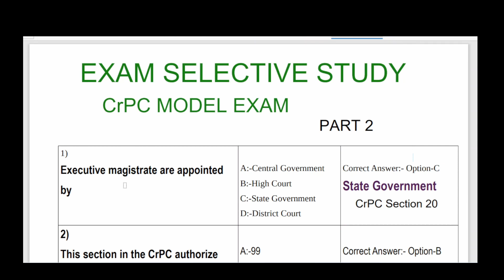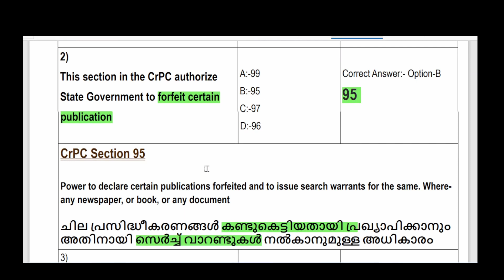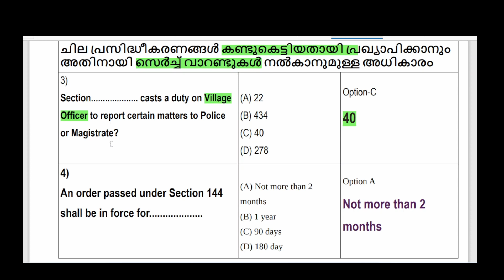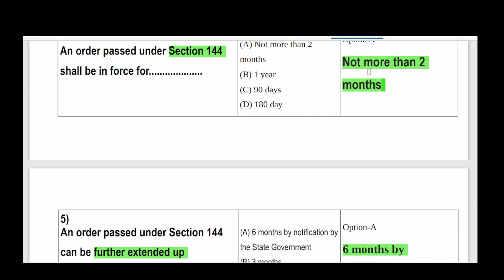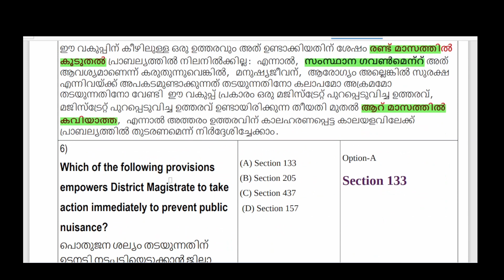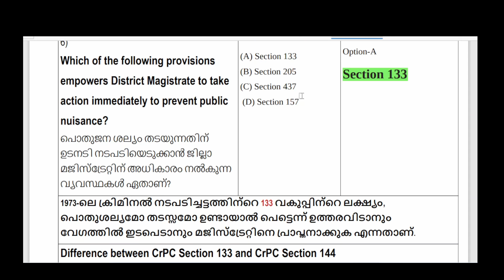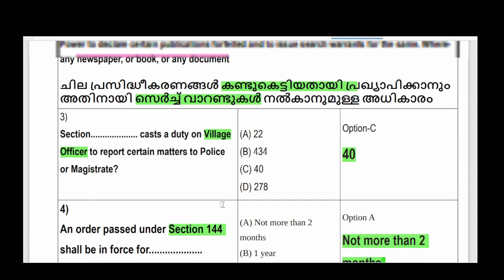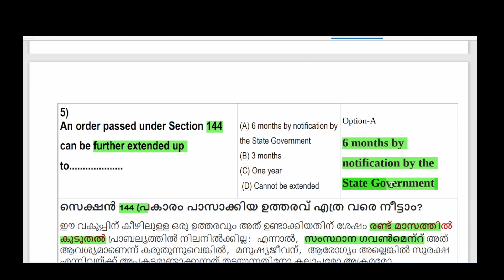Special Topic Model Exam 2|Tahsildar Exam | CrPC Previous Question Paper based MockTest | Kerala PSC